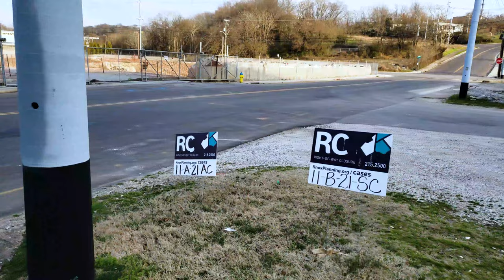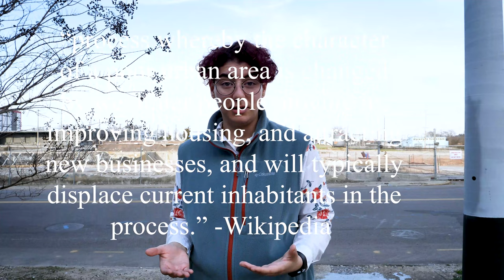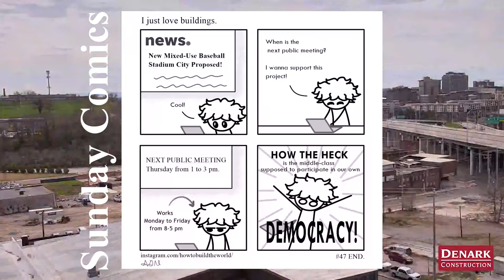Baseball Stadium Under Highway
A multi-million dollar mix-use baseball stadium is being built in a historically black neighborhood and now an industrial section of the city.

History of East Knoxville: This section of this city!

References |

Knox County Multi-Use Stadium & Adjacent Development: Tax Revenue & Economic Impact Assessment

City Council and County Commission Workshop

Heart of the Valley: A History of Knoxville, Tennessee by Lucile Deaderick